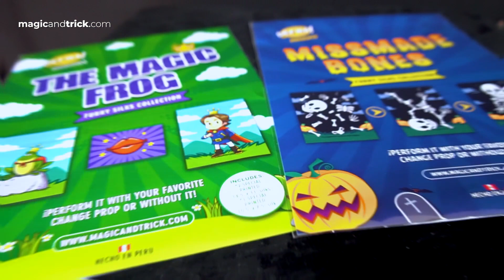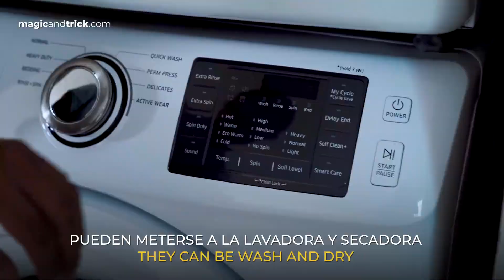THE FUNNY SILKS COLLECTION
¿DO YOU WANT NEW ROUTINES FOR YOUR SHOW?

¡EXPLORE OUR UNIVERSE OF ROUTINES!

IF YOU HAVE ANY COMMENTS OR QUESTIONS, FEEL FREE TO WRITE ME A PERSONAL E-MAIL TO

- DEFMA -